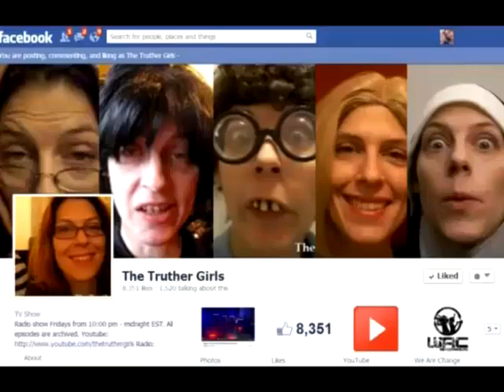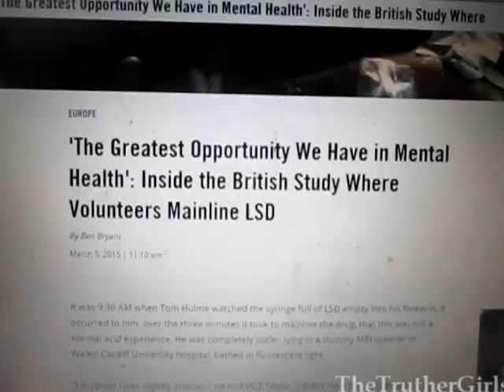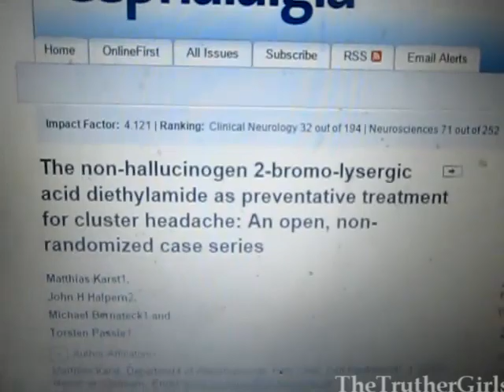LSD for Mental Health, 'Suicide Headaches'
New studies are leading to recommendations of LSD and psilocybin mushrooms for treatment of depression, PTSD, addiction, and cluster headaches. Is this shades of MK ULTRA or good science? Listen to what they found and tell me what you think!